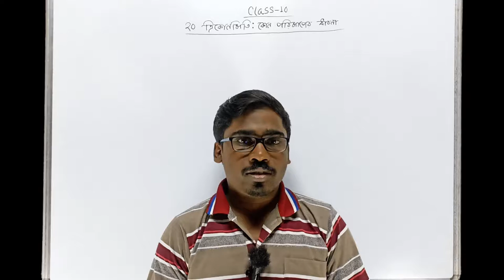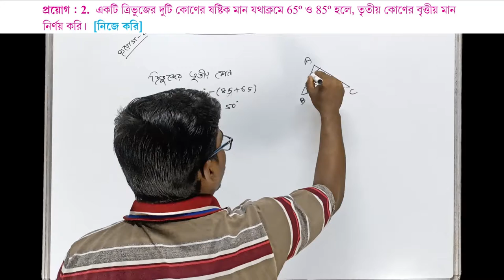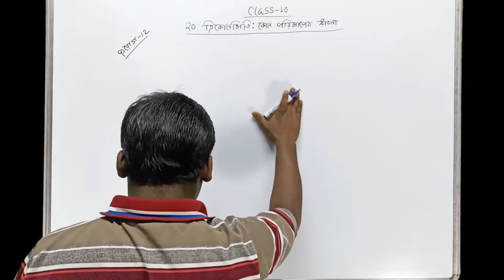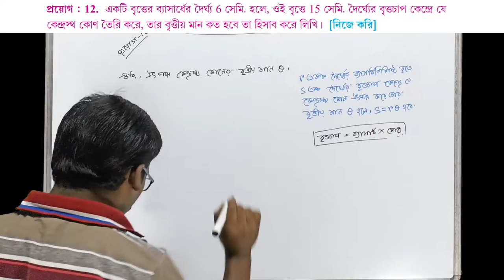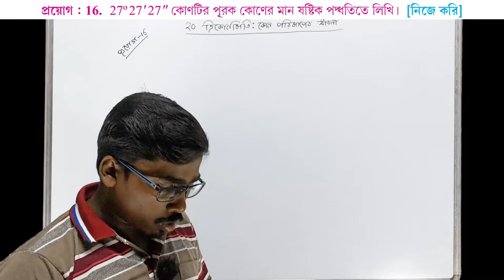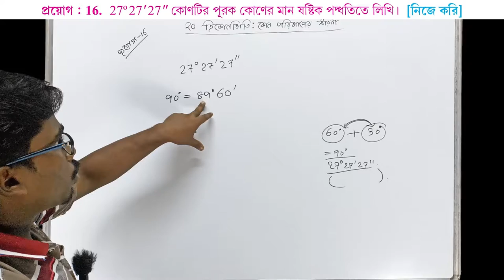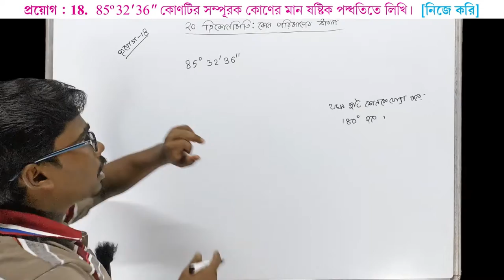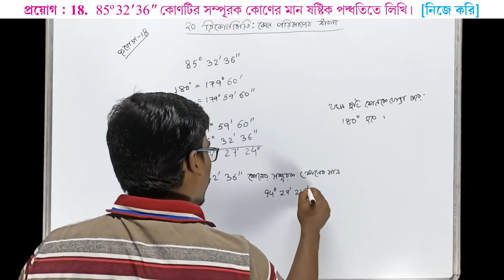Class 10 Math Chapter 20 (Part-2) | ত্রিকোণমিতি | Trigonometry | কোণ পরিমাপের ধারণা | প্রয়োগ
প্রিয় বন্ধুরা,🙂
বঙ্গ পাঠশালা(bongo pathshala)য় তোমাদের স্বাগত।। এই ক্লাস এ আমরা westbengal বোর্ড এর class-10 ত্রিকোণমিতি নিয়ে আলোচনা করেছি।।

দ্বিঘাত করণী (Part-6) | প্রয়োগ 32,34,36 | কষে দেখি 9.3 | Class 10 Math | Class 10 Math Chapter 9:

দ্বিঘাত করণী (Part-2) | প্রয়োগ 4,6,9,11 | কষে দেখি 9.1 | Class 10 Math | Class 10 Math Chapter 9:

Class 10 Math | লম্ব বৃত্তাকার চোঙ | কষে দেখি ৮ (Part 6) | Class 10 Math Chapter 8:

Class 10 Math | লম্ব বৃত্তাকার চোঙ | কষে দেখি ৮ (Part 5) | Class 10 Math Chapter 8:

Class 10 Math | লম্ব বৃত্তাকার চোঙ | কষে দেখি ৮ (Part 4) | Class 10 Math Chapter 8: